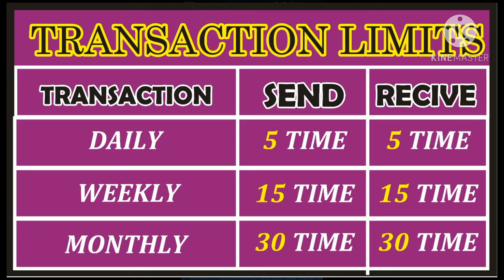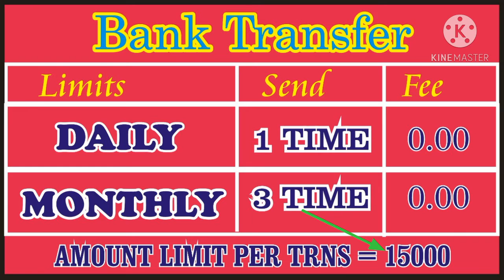jazzcash new term and condition / jazzcash ki nai sharayat o zawabat / Shahid info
vedio mn ap jany gay k jazz ki new term and condition kya h yani jazzcash ko use krny pr jazz ki kya sharayat hn mony transfar or bill payment k hawaly s. vedio ko zada sy zada share kren.

جاز کیش اکاؤنٹ کی لیمیٹ پانچ لاکھ کرنے کا طریقہ دیکھنے کے لئے نیچے لنک  اوپن کریں

جیز کیش کی بینک میں رقم بھیجنے کی شرائط و ضوابط جاننے کے لیے اس لنک پر کلک کریں  👇🏻👇🏻👇🏻👇🏻👇🏻👇🏻👇🏻👇🏻👇🏻👇🏻👇🏻👇🏻

جیز کیش 100پے100 آفر  لگانے کا مکمل طریقہ
100 in 100 Load Full balance Offer